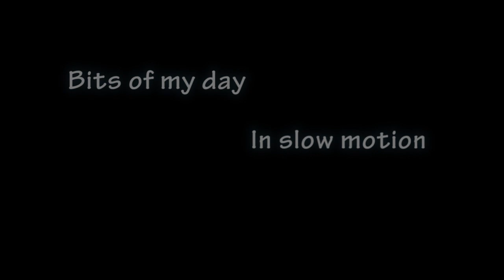Canon 600D slow motion test using Twixtor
Filmed at 60 frames per second using a Canon 600D with standard 18-55mm lens.  Time stretched by 250% using after effects and then edited using Twixtor to achieve the slow motion.

There is a little warping here and there and the time mapping isn't perfect. there will be more to follow ;)